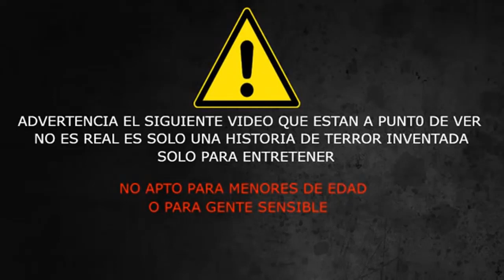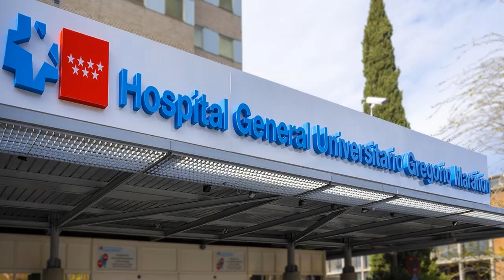Creepypasta#14 La Muerte de Santa Claus (ESPECIAL DE NAVIDAD)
Leonardo un joven normal de 17 años de pasar una navidad normal y feliz con su familia, después de años ver a sus hermanas gemelas de 7 años que están preparadas que Santa Claus llegue a su casa, pero eso cambiaría esa noche, ya que Leonardo tendrá que enfrentar a algo que nunca había visto y conocido.